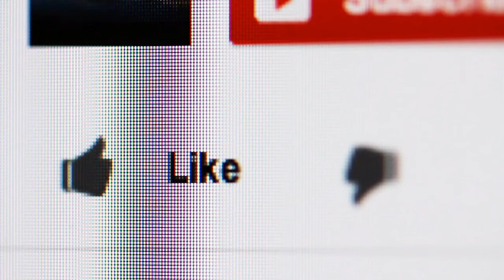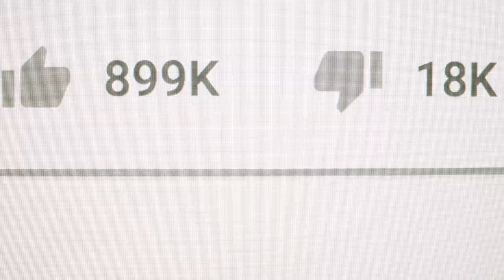Nature Sun Set 4K View beautiful nature sun set over oceans amazing sun set evening 4K ultra HD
sunset,
sun setting,
sunset painting,
sunset video,
sunset drawing,
sun setting video,
sun set 09,
sunset time,
sun set in lahore,
sunset scene,
sun set in pakistan,
sunset safari,
sunset art,
sunset and sunrise,
sunset animation,
sunset and sunrise drawing,
sun set alone,
sunset audio,
sunset at midday,
sunset at beach,
sunset beach,
sun set behind a mountain,
sunset beautiful,
sunset background,
sunset bros,
sunset baby,
sunset bgm,
sunset beat,
sun set cartoon,
sunset channel,
sunset clip,
sunset coloring,
sunset clouds,
sun set cindy,
sunset city,
sunset captions,
the c sun set,
sunset dp,
sun set demon,
sunset design,
sunset davichi,
sunset drone,
sunset drawing with oil pastels,
sun set demon gacha life,
d&d dark sun setting,
sunset eye look,
sunset editing,
sunset easy painting,
sunset english song,
sunset effect,
sunset easy drawing,
sunset eyeshadow,
sunset editing picsart,
sunset from space,
sunset faster,
sunset fast forward,
sunset footage,
sun set fortnite,
sun set free,
sun set for you,
sunset flower,
sunset gif,
sunset green screen effects,
sunset green screen,
sunset grill,
sun set girl,
sunset green screen video,
sunset glow,
sunset gt,
sunset ho jata hai,
sunset hd video,
sun set hair,
sunset hours,
sunset hd,
sunset horizon,
sunset house,
sunset hotel,
sunset images,
sunset in mars,
sunset in space,
sunset in paradise,
sunset in sea,
sunset in india,
sunset jesus,
sunset jar,
sunset jungle,
sunset jesus fl studio,
sunset jamie xx,
sunset j cole,
sunset jesus avicii remix,
sunset journey,
sunset knk,
sunset kpop song,
sunset ka time ho,
sunset kinemaster,
sunset kaise banaen,
sunset ki picture,
sunset khalid,
sunset key,
sunset lover,
sun set lyrics,
sunset lover song,
sunset loop,
sunset lil golu,
sunset lake,
sun set look,
sunset lover remix,
sunset music,
sunset movie,
sunset makeup,
sun set map,
sunset mix,
sunset moon,
sunset meme,
sunset mantra,
sunset no copyright,
sunset nature video,
sunset new york,
sunset nature painting,
sunset ncs,
sunset no copyright video,
sunset night painting,
sunset nail art,
sun set ocean,
sunset overdrive,
sunset oil painting,
sun set on me,
sun set on the beach,
sun set on it david james,
sunset on the east side,
sunset oil pastel,
sun o set,
sunset photos,
sunset photo editing,
sunset pic,
sunset point,
sunset piano,
sunset photography,
sunset park,
sunset quotes,
sunset quotes about love,
sunset quotes about life,
sunset quran,
sunset qibla,
sunset queen,
sunset quez,
sunset q,
sunset rider,
sunset remix,
sunset rise,
sunset riddim,
sunset repeat,
sunset ringtone,
sunset romantic song,
sunset ruby,
sunset scenery,
sunset song,
sunset status,
sunset sketch,
sunset scenery drawing,
sunset slow motion,
sunset today,
sunset tiktok,
sunset time lapse,
sunset tiktok video,
sun set top box,
sun set travis scott,
sun set top box price,
sun setup box,
sun setup box price,
sun setup box remote,
sun setup,
arctic sun set up,
set no sun unkle,
sun direct setup box not working,
sun direct setup,
sunset video tik tok,
sunset view,
sun set view on saint martin island,
sunset video status,
sunset video hd,
sunset video editing,
sunset vibes,
sunset whatsapp status,
sunset wallpaper,
sunset wall painting,
sunset water painting,
sunset watercolor,
sunset watercolor painting,
sunset with oil pastel,
sunset wow art,
10250 w sunset blvd,
11595 w sunset blvd,
12125 w sunset blvd,
13817 w sunset blvd,
pastel sunset w/ barnes blvd,
jib lbibron w sunset,
zagrajmy w sunset overdrive,
sunset youtube channel,
sunset yellow,
sunset yoga,
sunset yellow chikankari suit,
sunset you,
sunset youtube,
sunset you know i never wanna make you upset,
sunset years,
sun will set zoe keating,
sunset zauroczylas mnie,
sunset co zrobilas,
world war z setting sun,
world war z setting sun walkthrough,
world war z setting sun extreme,
sunset 1v1 map,
sunset 1v1 map code,
sunset 10 seconds,
sunset 10 minutes,
sunset 1 hour,
sunset 1988 full movie,
sunset 16x,
sunset 18th april 2020,
1 sunset blvd blonde shampoo,
1 sunset boulevard tweed heads west,
crash 1 sunset vista,
part 1 sunset shimmer's saga,
track 1 sunset brothers,
air force 1 sunset,
destiny 1 sunsetting,
sly 1 sunset snake eyes,
sun set 2020,
sun fighter emblem set 2020,
sun emblem set 2020,
sun fighter emblem set 2019,
sunset 2015,
2 sun sets,
destiny 2 sunsetting,
setting sun part 2,
3 sunset senneville,
3 sunset court brigantine nj,
3 sunset drive mechanicsburg pa,
fable 3 sunset house,
sims 3 sunset valley,
sonic advance 3 sunset hill music,
fable 3 sunset house statues,
dark souls 3 sunset armor,
sunset 4k,
sunset 4k video,
sunset 4k drone,
sunset 4k time lapse,
sunset 4k short video,
sunset 4k 60fps,
sunset 4 warna,
sunset 4k footage,
4 sunset painting,
4 sunsets,
4 sunset lane rye ny,
4 sunset court brigantine nj,
4 sunset road braintree,
4 sunset ave saco me,
dualshock 4 sunset orange,
fallout 4 sunset sarsaparilla,
sunset 5 minutes,